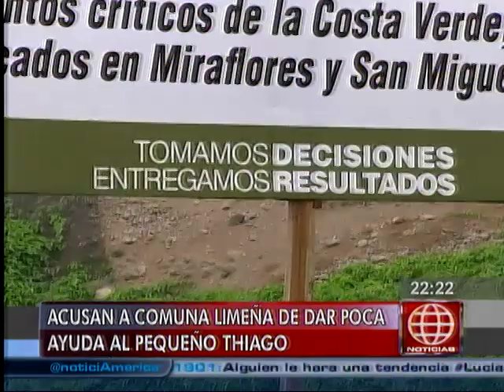América Noticias: Padres del pequeño Thiago anunciaron que demandarán a la Municipalidad de Lima